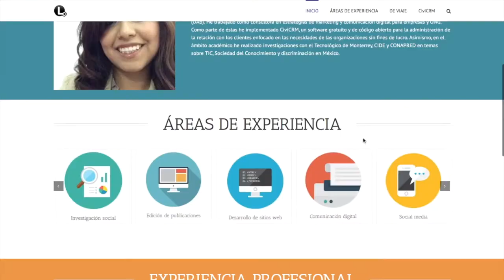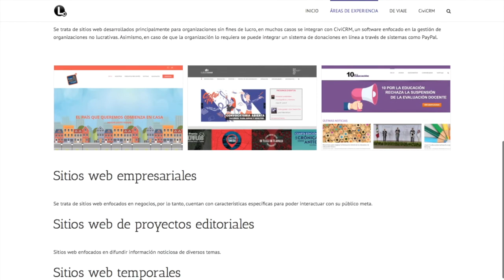¿Por qué existe Mundukos?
¿Qué es Mundukos? ¿Quién soy? ¿Cómo puedo vivir viajando? En este video te explico más sobre mí y contesto estas tres preguntas que constantemente me llegan.